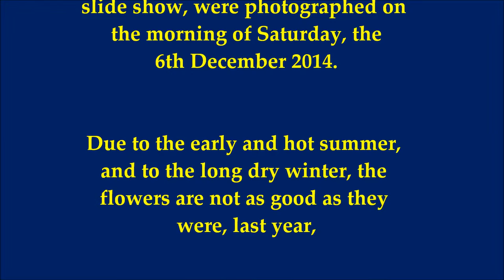Agapanthus Plants In 2014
The music is The Turkish March by Mozart and it is used with the permission of Mus Open Free Music.  The slide show was assembled with Windows Live Movie Maker.  The photographs were taken on the morning of Saturday, the 6th December 2014, in the Lockyer Valley.  The flowers are not in very good condition, due to the long, dry winter, and the early, hot, dry summer.  I took these photographs, after a day of steady rain; the first in many months.